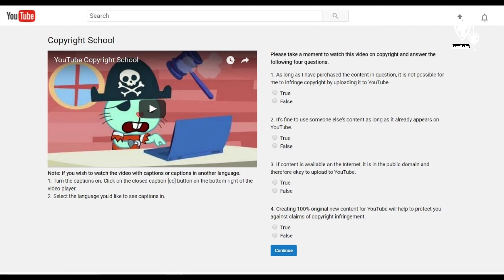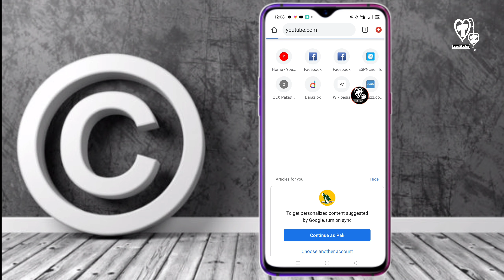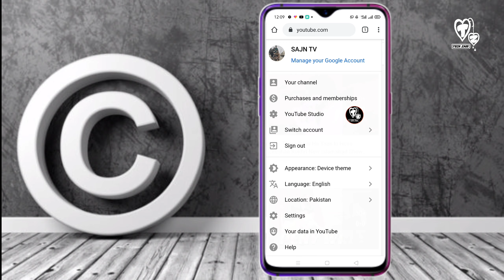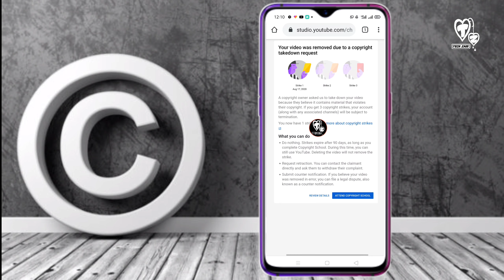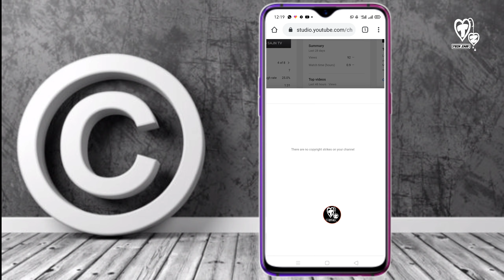How to Fill Up COPYRIGHTE SCHOOL Form in 2021 | Copyrighte School MCQs True and False | Tech Zaib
Well_Come in My Description

1st of All Visit My Other Social Accounts
 All Links Available Here 👇

1st of All Visit My Other Social Accounts

●Cover Topics●
1)
2)
3)
4)
5)
6)
7)
8)
9)
10)
Details 📚

My Short
🇵🇰Introduction🇵🇰
Name :

Mere Piyare Dosto
Apka Bahot Bahot Shukriya Jo
Ap ne Hamri Description ko Read Kiya.
Itna Qeemti Time Dene keliye Thank You So Much🥰

Ab Jaty Jaty Ik Or Choti C Request Accept krty Jao
Hamari Support Keliye Mere Channel

I always Stand With You 🖖

Copyright